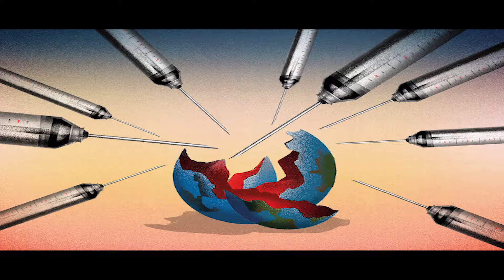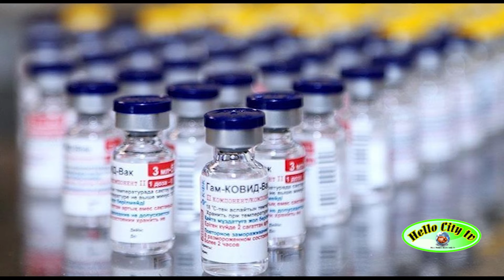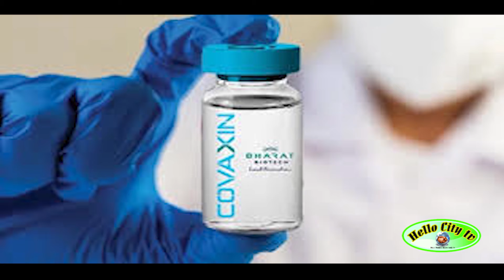இந்தியாவில் போடப்படும் தடுப்பூசிகள் குறித்து ஒவ்வொருவரும் கட்டாயம் தெரிந்து கொள்ள வேண்டிய விஷயங்கள்!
இந்தியாவில் போடப்படும் தடுப்பூசிகள் குறித்து ஒவ்வொருவரும் கட்டாயம் தெரிந்து கொள்ள வேண்டிய விஷயங்கள்!Coronavaccinesinindia